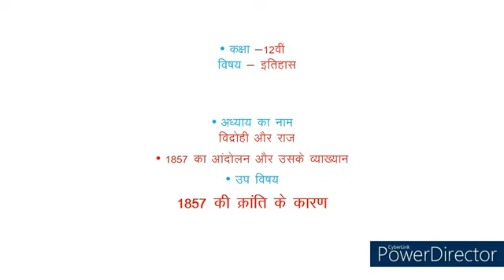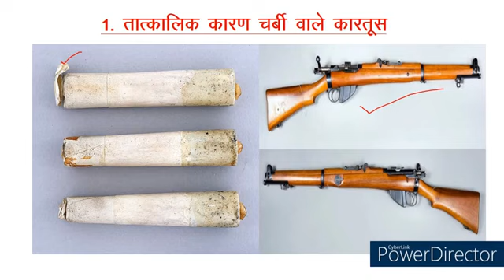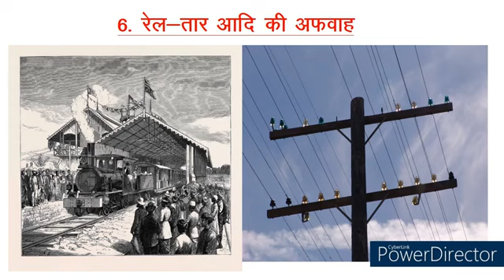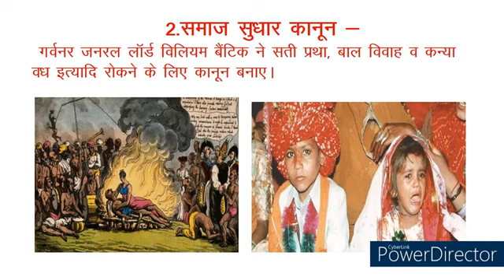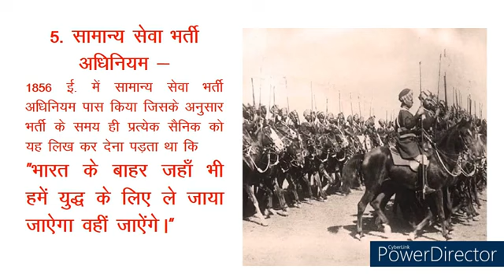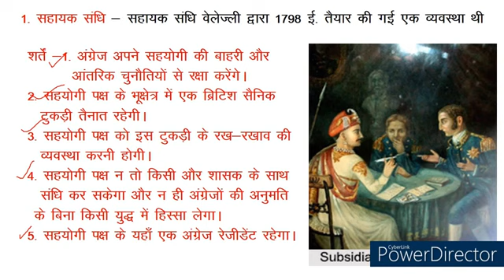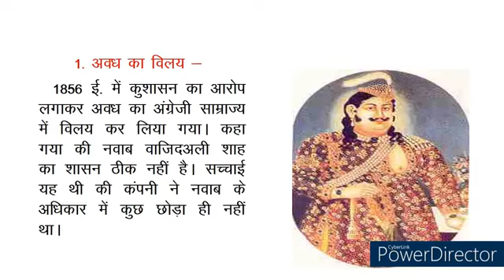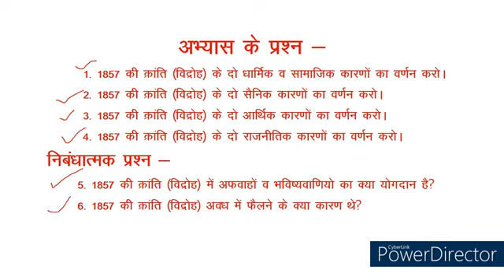Class 12 History 1857 की क्रांति के कारण भाग- 1